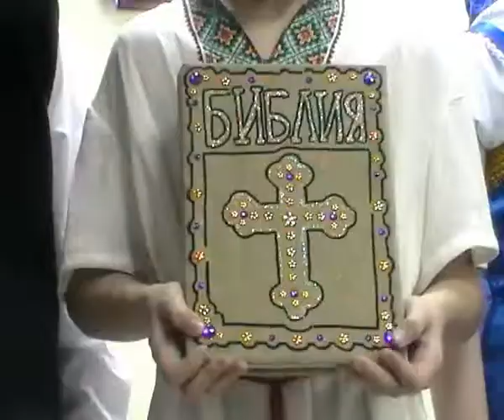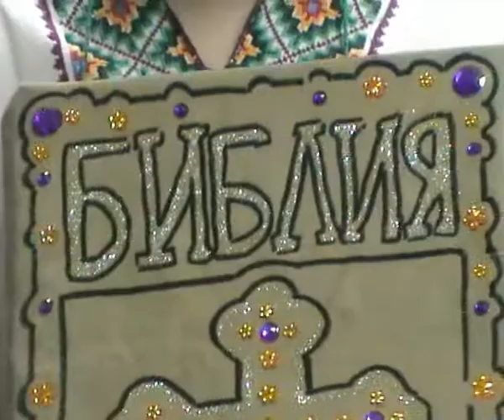Путешествие в Рождественскую ночь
Спектакль Воскресной школы православного храма в честь иконы Пресвятой Богородицы "Умиление". 10 января 2015 г.